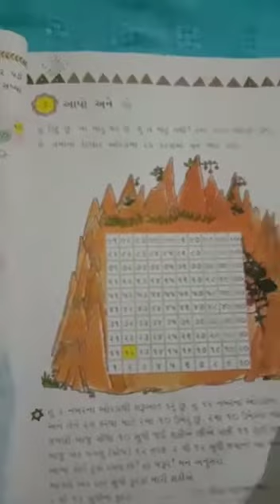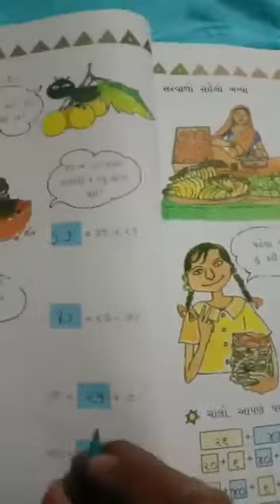ધોરણ 3 વિષય ગણિત પ્રકરણ-૩